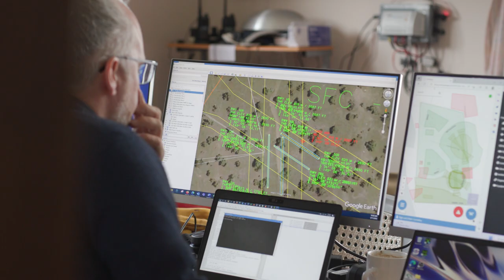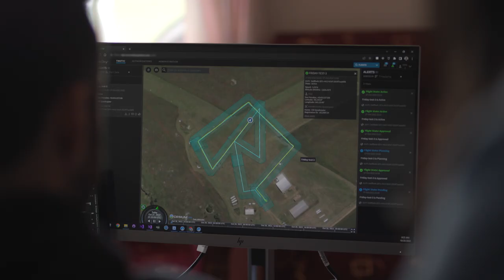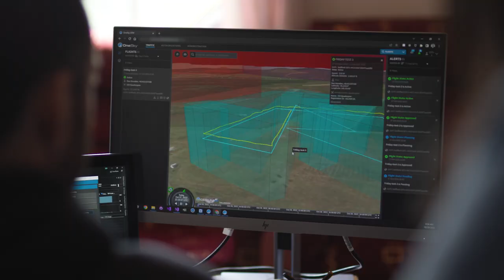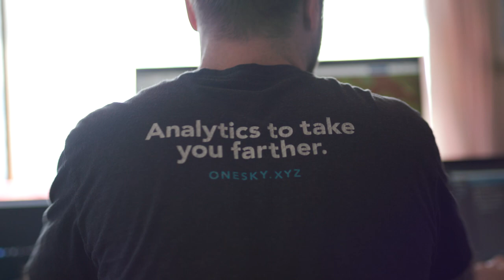Airservices Australia | Flight Information Management System (FIMS)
Through FIMS, we will provide the backbone to the UTM ecosystem, allowing access for approved third party suppliers to connect to our systems.